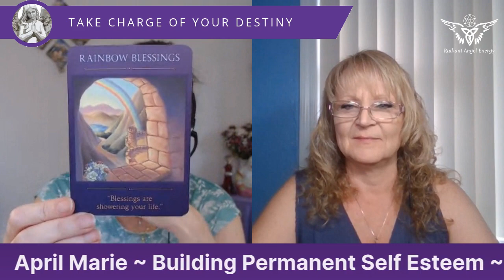ANGELS & DESTINY Episode #213 : Building Permanent Self Esteem.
In today’s episode I’m delighted to be chatting to April Marie about learning to develop permanent self-esteem & inner peace.

April spent many years of her life living in a deep state of sadness & depression, never feeling good enough & concerned about what others thought of her. After having her first child she decided she was going to break the generations of abuse in her family & heal. In this pursuit April has spent her whole life learning & obtaining several different degrees in the counseling & spiritual fields with the goal of healing as many souls in one lifetime that she can. You do not have to suffer anymore. Healing is possible.

Get yourself a drink & settle down to join the conversation with April, the Angels & myself by asking questions & leaving comments once the show starts.

If you are now ready to remember your divine presence & step onto your spiritual/multidimensional path but feel lost, confused, stuck or alone then please feel free to connect with me and we can discuss where you are now & how you can move forward to take charge of your destiny so you can spread your wings & soar.

You can receive a free Future Life Progression Recording to visit a future lifetime where you will gain insights into your current life

Angel Wings Membership Community doors now closed until September so contact direct to be put on waiting list.